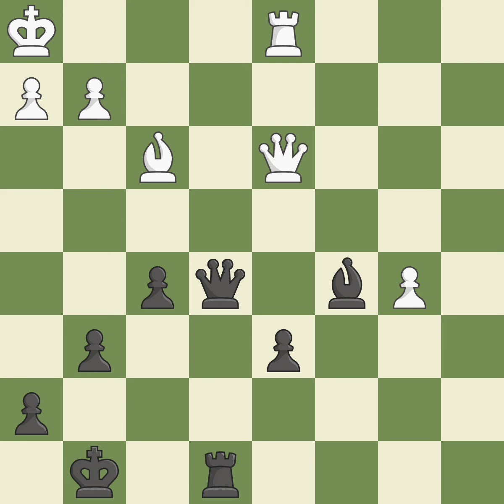Sicilian Defense: Open, Najdorf, Amsterdam Variation, 6...Qc7, Event Baku Open 201413637183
Sicilian Defense: Open, Najdorf, Amsterdam Variation, 6...Qc7,  Event Baku Open 2014